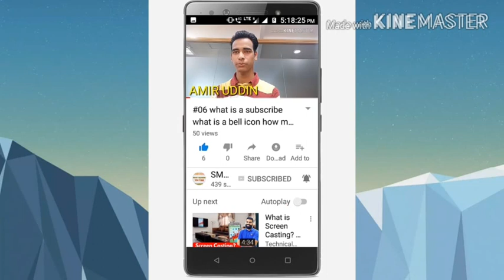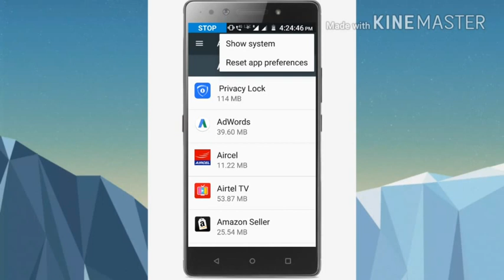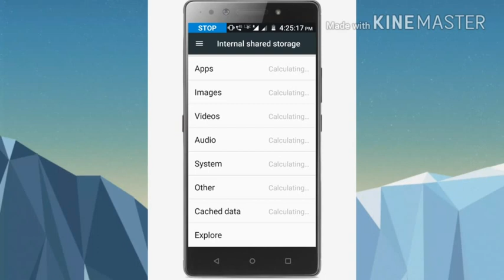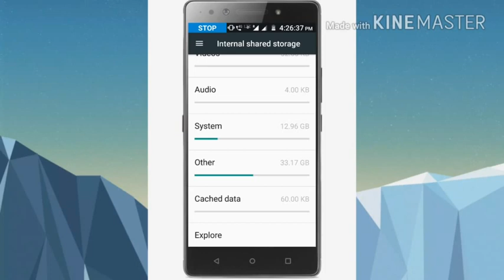Lenovo K8 Note How to heating Problem Solve by TechnicalAmiruddin (Hindi)..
How to heating problem Solve in Lenovo k8 Note Garam hone ka problem Kaise solve kar sakte hain (Hindi)..

Follow Social Media Site
Link in the Below 👇